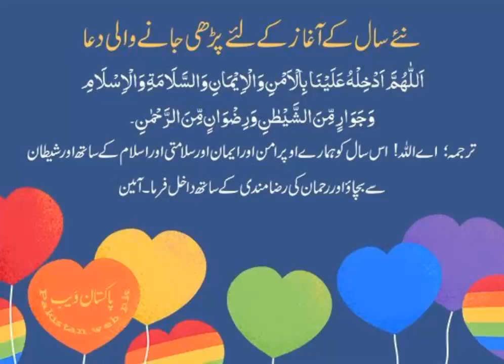HAPPY NEW YEAR#2023 WELL COME#SALMACOOKINGANDVLOGS